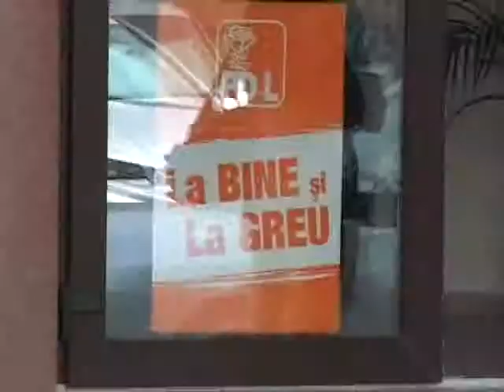CJD 13 iulie 2011 BUN